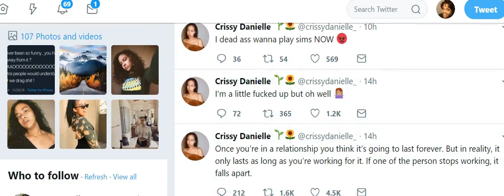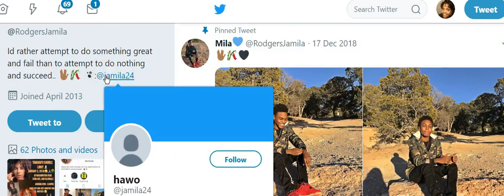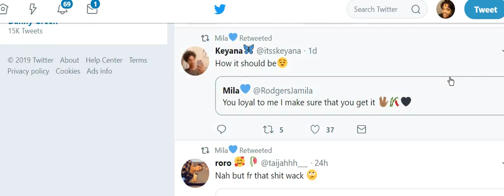Did Crissy Danielle Break Up With Jamila???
Did Crissy brek up with Jamila??